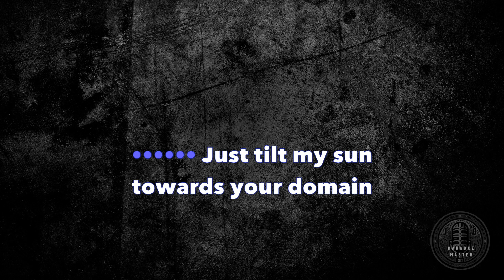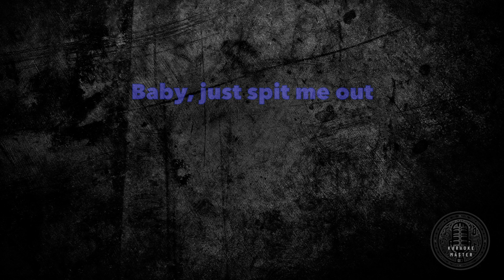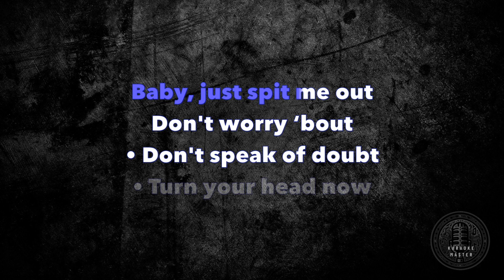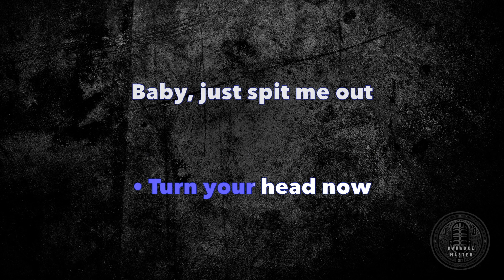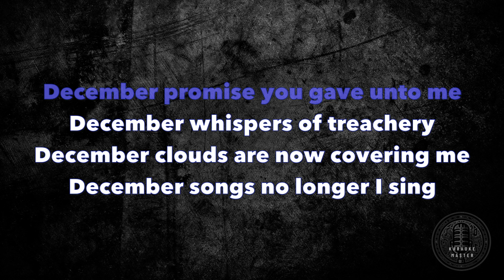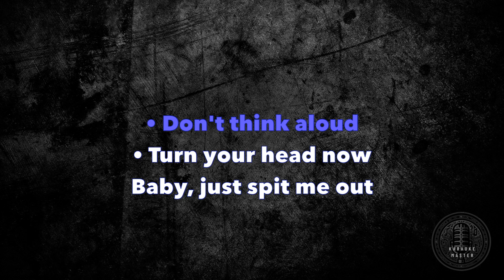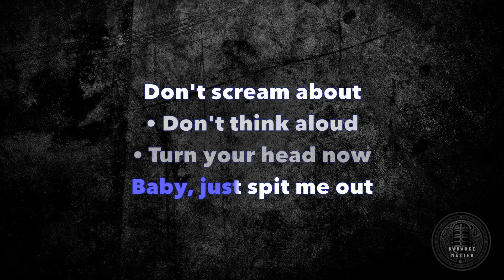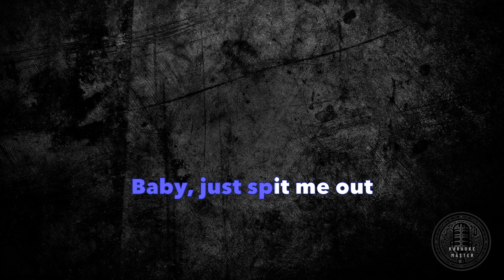Collective Soul - December [KARAOKE]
December is a song by the American alternative rock band Collective Soul, released on their self-titled album in 1995. The song was written by the lead singer and guitarist Ed Roland, who said it was about “the challenge of finding balance in life and relationships”.

December was a huge hit for Collective Soul, reaching number one on the Billboard Album Rock Tracks chart for nine weeks, becoming the most successful song of 1995 on that chart. It also peaked at number 20 on the Billboard Hot 100 and number 14 on the Mainstream Top 40 chart. The song was nominated for a Grammy Award for Best Rock Performance by a Duo or Group with Vocal in 1996, but lost to Alanis Morissette’s You Oughta Know.

The band was once invited to perform at the Woodstock '99 festival, which was a celebration of the 30th anniversary of the original Woodstock festival. The band played a memorable set that included December, as well as other hits like Shine, The World I Know, and Heavy. The band was praised for their energetic and engaging performance, and for bringing some of the spirit of the original Woodstock to the event. The band later said that it was one of the highlights of their career.